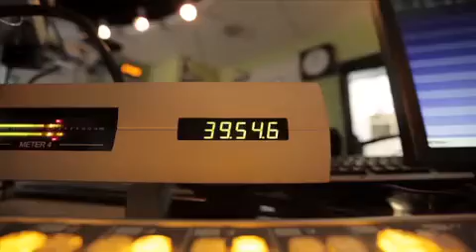CCM+E Local Radio [2014]